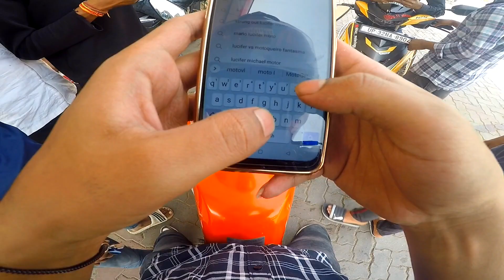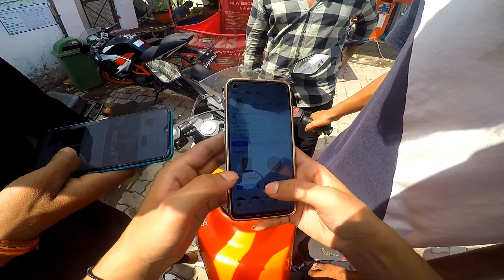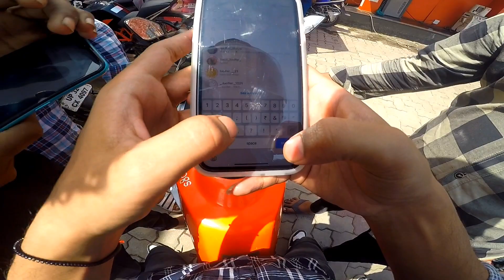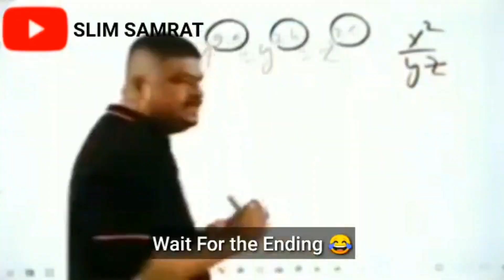😍Fan Moment | Meet Up With Subscribers On Sunday Ride🚀| Hyper Ride Like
luciferMotovlogs

WE POST VLOGS, STREET RACES AND TOP END LONG RACES ON HIGHWAYS
YOU SHOULD ALSO SUBSCRIBE TO MY CHANNEL COZ IT WILL HELP YOU TO CHOOSE BETTER BIKES IN THE FUTURE BECAUSE WE DO BRAKE TESTS , PERFORMANCE TESTS, AND DRAG RACES SO THAT IT CAN HELP YOU TO BUY GOOD NEW BIKES.

►►►►Note►►►►
𝐓𝐡𝐢𝐬 𝐯𝐢𝐝𝐞𝐨 𝐢𝐬 𝐧𝐨𝐭 𝐦𝐞𝐚𝐧𝐭 𝐭𝐨 𝐢𝐧𝐟𝐫𝐢𝐧𝐠𝐞 𝐚𝐧𝐲 𝐨𝐟 𝐭𝐡𝐞𝐢𝐫 𝐜𝐨𝐩𝐲𝐫𝐢𝐠𝐡𝐭𝐬.𝐏𝐥𝐞𝐚𝐬𝐞 𝐬𝐮𝐩𝐩𝐨𝐫𝐭 𝐭𝐡𝐞 𝐜𝐫𝐞𝐚𝐭𝐨𝐫𝐬 𝐨𝐟 𝐭𝐡𝐢𝐬 𝐚𝐰𝐞𝐬𝐨𝐦𝐞 𝐚𝐧𝐢𝐦𝐞 𝐬𝐞𝐫𝐢𝐞𝐬 𝐛𝐲 𝐛𝐮𝐲𝐢𝐧𝐠 𝐭𝐡𝐞 𝐨𝐫𝐢𝐠𝐢𝐧𝐚𝐥 𝐃𝐕𝐃𝐬, 𝐁𝐋𝐔-𝐑𝐀𝐘𝐬 𝐚𝐧𝐝 𝐰𝐚𝐭𝐜𝐡𝐢𝐧𝐠 𝐭𝐡𝐞𝐦 𝐨𝐧𝐥𝐢𝐧𝐞 𝐢𝐧 𝐥𝐞𝐠𝐚𝐥𝐥𝐲 𝐬𝐭𝐫𝐞𝐚𝐦𝐬 𝐬𝐢𝐭𝐞𝐬. 𝐈𝐟 𝐲𝐨𝐮 𝐚𝐫𝐞 𝐭𝐡𝐞 𝐨𝐰𝐧𝐞𝐫 𝐚𝐧𝐝

Some clips were added to make the video funny. Please don’t be offended.

Raj Gaurav ( lucifer ) from - LUCKNOW , UTTAR PRADESH , INDIA

fan came at home
cute girl reaction
stunts on road
stoppie
apache rtr stunts
mc stan
vote for MC Stan
latest voting trends
support MC Stan
80 hazar ke shoes meme
winner of bigg boss 16
mc stan is the winner of bigg Boss season 16
who is the winner of bigg boss season 16
1st in bigg boss season 16
Priyanka vs mc stan
mc stan memes
mc stan official
near death experience
huge crash
funny memes
bike crash
random cute girls reaction
helping girls
food vlogging
lucknow food vlogger
fight on road
india road rage
Indian fight
Desi ladai
lucknow blogger
my whole story
daily vlogs
motovlogs
street race
duke stunt
duke 200
ktm duke stunt
ktm RC racing
lucknow
nagarpalika meme
road rage
rider
public reaction
ktm lovers
rajadc
street racer of india
indian street race
daily vlogs
daily observations
daily Motovlogs
ktmrc125
sunday ride
brake failed
rash riding
street race
lucknow city
rajadc
random girl
asking for lift
Street dogs
almost crashed
fambruh
Danish zehen
srk
shahrukhkhan
pathaan
motivational video
motovlogger
Google ads
youtube Monetization